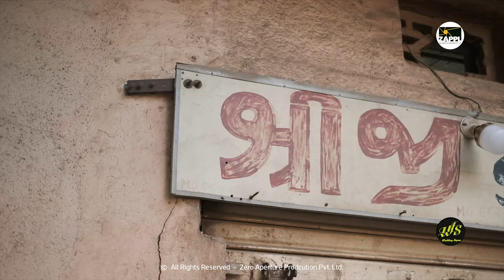great inside story | Everything Start With a Dream | The Miniature Man | Feat. Mukeshbhia Ashodiya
મગજના માસ્ટરી થી બનાવી રમકડા ની ફેક્ટરી એવા
રાજકોટના કારીગર મુકેશભાઈ મિસ્ત્રી જે સ્ક્રેપ માંથી ટ્રેન, જીપ, બુલેટ અને ટ્રેનના ડબ્બા વગેરે જેવા આબેહૂબ મિનિએચર મોડલ બનાવે છે

સોમનાથ જબલપુર, આર્મી ની જીપ અને માલગાડીના ડબ્બા, સાબરમતી એક્સપ્રેસ, રાજદૂધ, રોલ્સ રોયલ કાર, બુલેટ, છકડો રીક્ષા એંજિન એ મળીને કુલ ૧૫૦ થી વધુ વાહનોના આબેહૂબ મિનિએચર મોડલ બનાવ્યા છે
વધુ માહિતી માટે આ વિડિયો જુઓ અને એમના રિલેટેડ કંઈ કામ હોય તો એમનો સંપર્ક કરો

Visit our world directly: www(DOT)zappl(DOT)in
Lead Producer: Prakash chavda
Production House: Zero Aperture Production PVT. LTD.
Supported: ZAPPL team  & Avnish Gadhvi